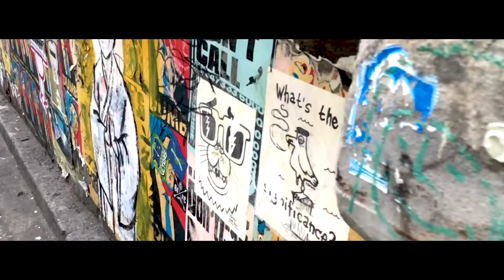An Afternoon Downtown...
I spent and afternoon in downtown Seattle, waiting for a school project, and these are some of the shots I got!!